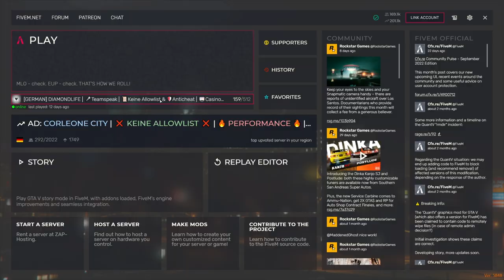JEREMY FRAGRANCE ist IM RP GEFANGEN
Ich habe einen SHop eröffnet mit GTA RP Stickern wenn ihr Sticker kaufen wollt dann hier :)

WIllkommen zu diesem neuen Video!
Ich war lange weg wie gewohnt von mir!
Ich würde mich über ein GRATIS LIKE & ABO freuen!

Diesen Command in F8 eingeben : bind keyboard "x" "e guard"

Amig hat heute im Video Fivem GtaRp zerstört er hat Fivem zersötrt mit Cisko der heute massen VDM angerichtet hat und mit einem Fivem anticheat nicht detected werrden kann. Kevin bangers spielt auf gvmp der Server ist bekannt fürs RDM und Vdm.

Giggand ist derzeit sehr gut ihm RP mit rewinside die sind sehr witzig. und Ayo und ItsAssitv sind auch sehr Nice wenn sie GtaRp spielen. Trymacs ist sehr lost in GtaRp denn er tötet Monte sozusagen Olaf Schaf VDM und Cisko g macht auch fivem kaputt mit trolling es ist sehr lustig wenn Cisko g trolling macht mit Salzsquad der auch lustig ist mit seinem Fivem trolling Salzsquad.

Streamfrei macht sehr gute Gtarp videos die witzig sind und sehr gut geschnitten sind wo Monte und trymacs auch gekämpft haben.

Roat ist BigSosa der mit Monte also Olaf Schaf spielt und sehr gut ist.
Amig spielt sehr gerne gutes GtaRp und die Trolling Videos von Amig sind auch sehr witzig.

In diesen Video war Amig auf suche nach guten GtaRP den er auch gefunden hat. Amigfm oder auch Amgi gennant stehht gerne auf mollige aber das hat jz nichts mit dem Thema Gta zu tun lol. ICh finde das leute wie Monte oder Spontanablack oder rohat mal Fivem Trolling machen. Weil das ist sehr lustig Cisko macht Trolling oder auch Salzsquad. Amig Fivem Trolling Ciskog Fivem trolling. Ich mag es Gta zu spielen. Leute wie Sxak haben gutes Aim aber ist auch cool weil Amig mit lenkrad spielt

Itsassi spielt auch gtaRP manchmal. oder Spontanablack der ist mir auch echt sympatisch wenn er Amig und monte die neuen Girls im Team nehmen. Nein spaß aber kp was mit Kevin Bangers ist lol. Oder die Crew mit GtaRP.
Trymacs der sooo lost ist mag ich auch hahaha lol. Da er nicht im Video war Trymacs war ich sehr traurig. Orangemorange ist auch ganz lustig auf Ome Orangemorange unterwegs. Boah aber Streamfrei Amig Reaction macht die besten reactions ayo. Oder dieser qseng66 auch sympatisch.
Cisko war auch mies Korrekt wo ich mit ihm aufgenommen habe. Aber Die Crew kp wem das gehört aber ihr seid korrekt wenn Gta RP Fivem Trolling.
BOOOAH voll vergessen ItsAssitv ich schwör der ist miesester Lachkick. Wenn Itsassi Gta RP spielt dann ist ende, voll lustig. Oder wenn Scurows und Csyon Live Gta RP Streamen.  Oder richtiger Kevin
Wenn Trymacs Gta Rp also Trymacs Fivem spielt ist es lachkick.  Die auf Crelife wollten mir ein Vbucks Van geben (ausversehen rausgeschnitten). Sie meinten Cisko hatte auch so einen.

Oder dieser Trymacs vielleicht spielt er auch mal GTARp oder Fortnite mit den Lieben Amig aber die Hoffnungen ballern. Dieser Rewinside hat voll die lange nase in Gta. Rewinside ist zwar nicht im Video aber vielleicht in ein Highlight Video von GVMP Highlights oder so.

Heute war auch etwas Schneeball rp am start ganz am Ende.

Ich Trolle gerne mit leuten die ich gut kenne das macht mir sehr viel spaß aber auch manchmal mit random leuten. Ich lese eigentlich nie das Regelwerk von verschiedenen Fivem Servern weil es mir zu langweillig ist außer es ist.ein falsches Regelwerk. Ich finde GrandRp eigentlich voll much. Kp warum aber es ist langweillig da. Aber Fivem Vdm ist nicht damit wo zu spaßen ist. Aufpassen!

Aber Spontanablackrp ist auch echt witzig meines erachtens nach.

Giggand Gta Rp ist außerdem sehr lustig. Gta RP challennges oder GTA 5 Challenges bei Amig sind auch sehr unterhaltsam. Salzsquad auch stabil. Salzsquad mod menü. Salzsquad Trolling.

In diesen Amig Video war Amig Fivem unterwegs so wie Cisko oder Spontanablack. ich finde die sehr sympatisch und korrekt so wie Kevin Bangers der wie Orangemorange aussieht. Cisko macht Fivem so wie Amig GtaRP und Salzsquad macht auch gtaRP aber mit einem Mod menü für Fivem free. ich weiß echt nicht warum aber es ist sooo cool Giggand aka Monte zu gucken wie er mit Rohat Roleplay spielt das macht sehr viel spaß GtaRp .

ItsAssiTv macht sehr kurze aber lustige Videos bei the wey. Find ich es nicht zu schlimm wenn Trymacs GtaRP spielt es macht spaß ihn zu zugucken
In diesen Video war Ich also der libe liebe Amig in Fivem also GtaRp unterwegs. Warum liest du die Beschreibung du Nifty? egal.. Kevin Bangers macht immer noch so wie Orangemorange Fivem Videos manchmal auf GVMP und manchmal nicht. Aber Cisko G macht auch Fivem spielen oder GtaRP. Ich glaube Cisko GtaRP Trolling wie Cisko. Macht spaß zu zugucken natürlich auch vom Salzsquad der GtaRP Trolling ebenfalls macht. Was für ein Wunder.